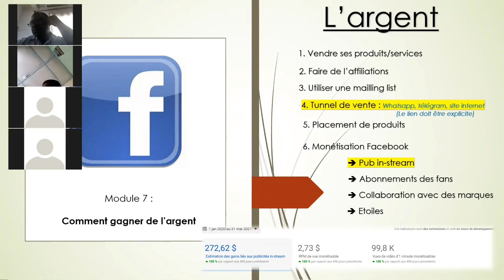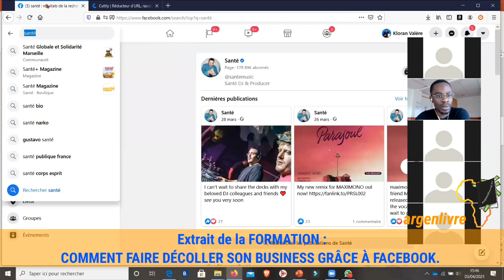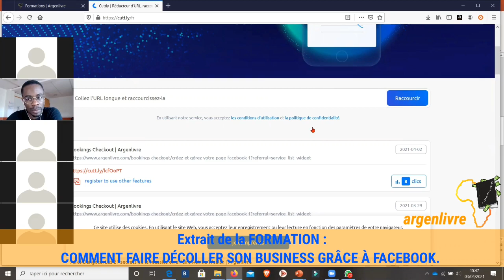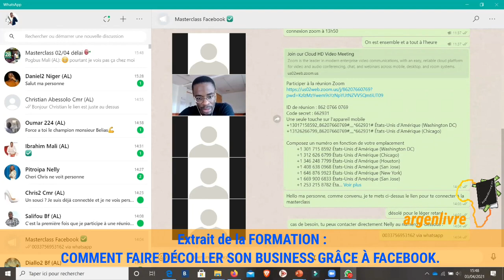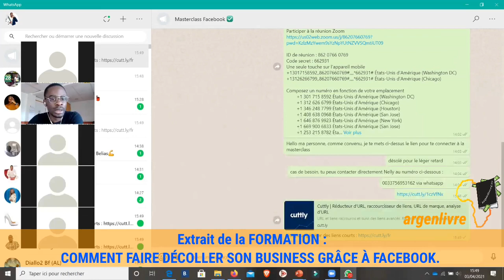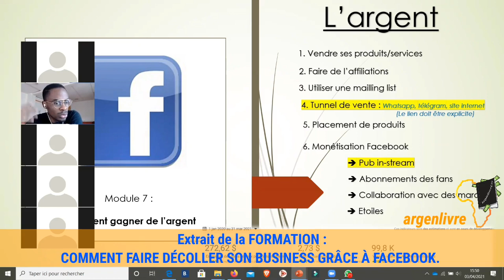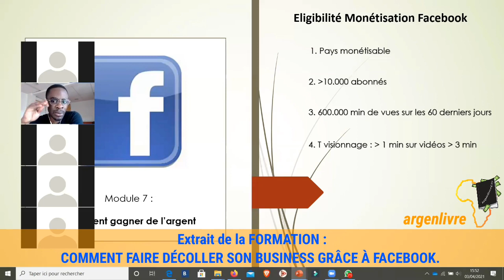Comment Gagner De L'Argent Grace A Facebook 4/14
Dans cette vidéo, je partage avec toi quelques clés que tu pourras tout de suite mettre en place pour

MINAKANOOOO